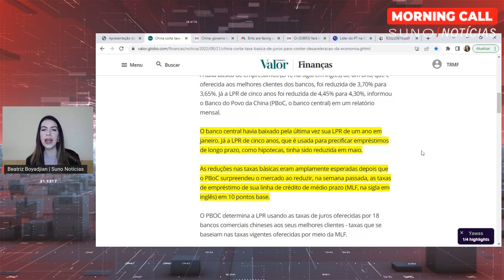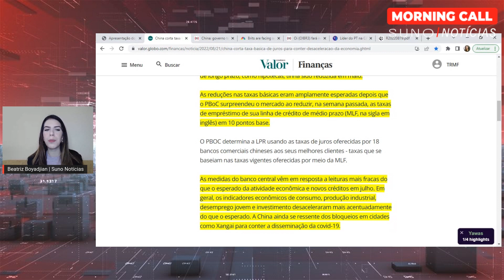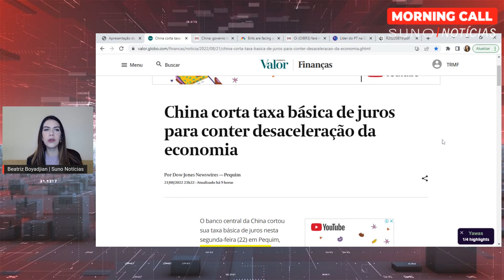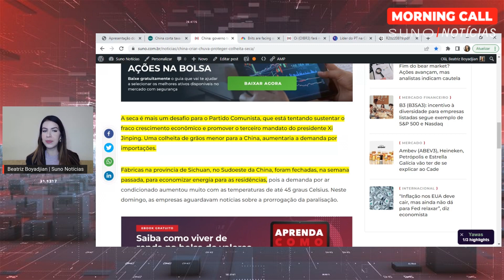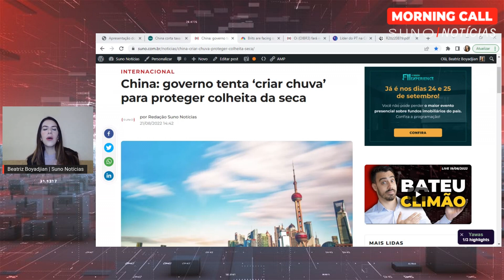China corta juros para conter desaceleração da economia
Essa é a Notícia do Dia!